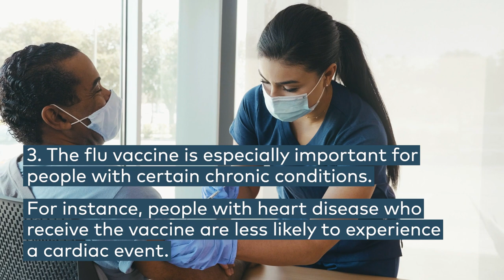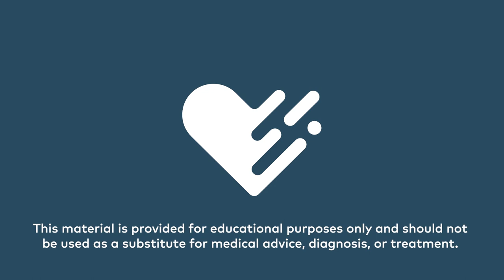5 Things Adults Need to Know About the Flu Vaccine | Healthgrades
Do you know all there is to know about the annual flu vaccine? Learn why it’s so important.